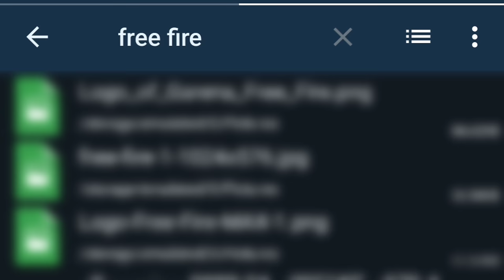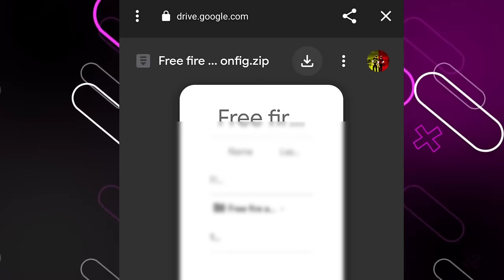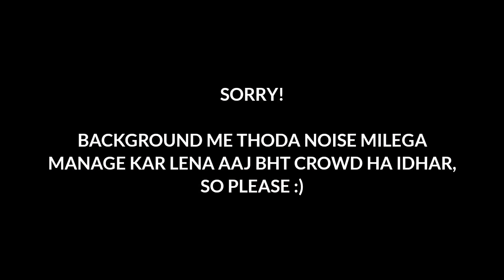Is Config File For Headshot Hack Working ? | Auto Headshot | I'd Ban Or Not | [ What Is Truth ] 01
[ WHAT IS TRUTH EP 01 ]

About This Video : In this episode 01 I have told you the truth that hacking it actually makes our id ban ?and I have shown all this with live proof.

Queries Solved:

config file free fire
auto headshot hack I'd ban or not
using config file in main I'd
config file for free fire is real
us config file really working
config file auto headshot
headshot trick free fire
headshot setting
headshot free fire
headshot hack
headshot config file free fire
latest headshot trick 2023
headshot trick in free fire